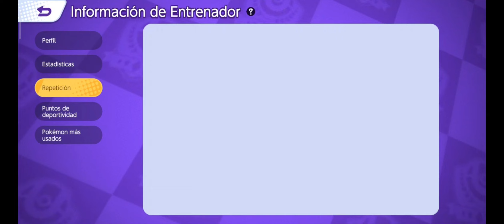Pokemon Unite Espeon Teatro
Hola chicos espero les guste mi primer video de pokemon unite :)

Sigueme si quieres ver mas videos de pokemon unite